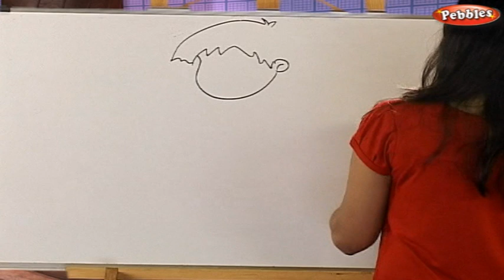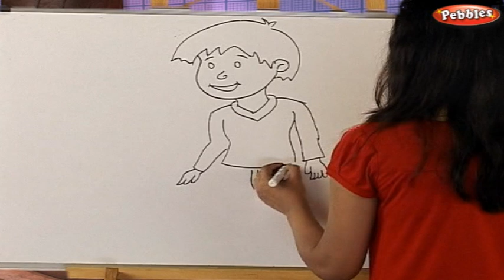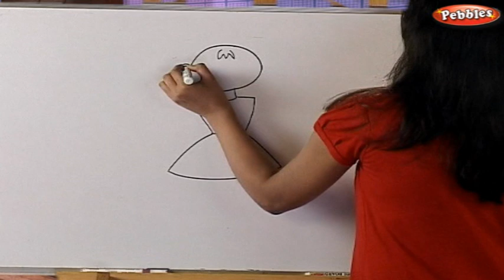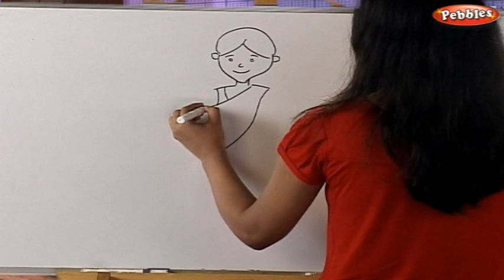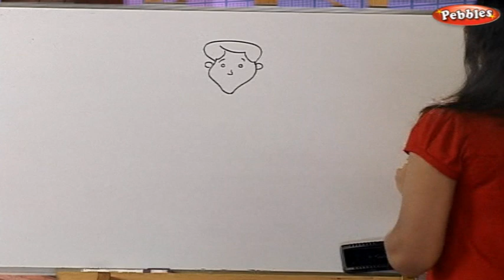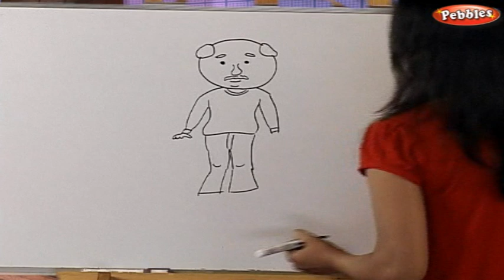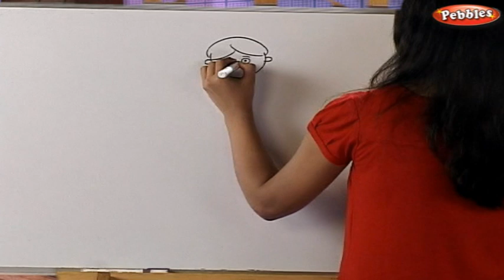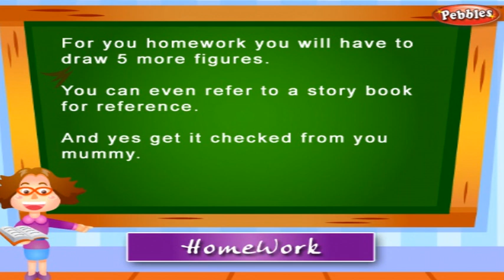How to Draw a Drawing | How to draw a boy, girl, baby, man, women, old man, old lady & ghost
How to Draw a Drawing in Telugu
How to draw a boy | How to draw a girl | how to draw baby | how to draw a man | how to draw women | how to draw an old man | how to draw an old lady | how to draw a ghost